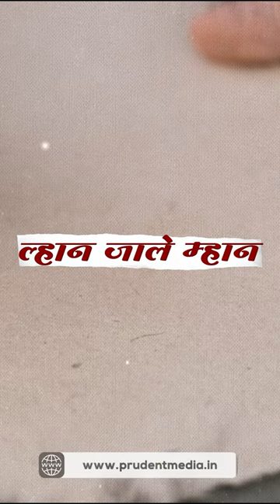Kalidas Satardekar | Watercolour artist | Lhaan Zale Mahaan | Promo | Prudent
Watch the glimpses of Lhaan Zale Mahaan with Watercolour artist Kalidas Satardekar on watercolour paintings.